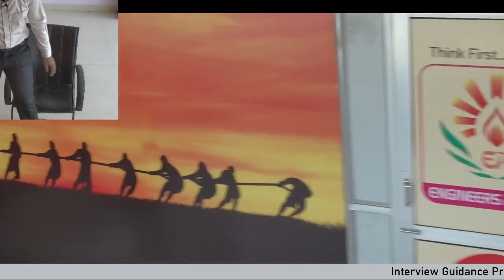Congratulations Himanshu Gagal ( WRD -AEn )|Mock Interview -Engineers Academy Toppers in RPSC AEn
Rajasthan Public Service Commission conducts the State Engineering Services Exam for the posts of Assistant Engineer. RPSC AEN Exam is conducted by the commission in three parts, the preliminary round, the main exam, and the interview round.

RPSC (WRD - AEn) Topper Himanshu Gagal success story with Engineers Academy| Mock - Interview

✌✌  Name :- Himanshu Gagal ✌✌
⏺ Roll No. : 300104  ⏺
⏺ Rank :- 53  ⏺
⏺ Dept. : WRD ⏺
⏺ Civil Engineering ⏺

Engineers Academy congratulates Himanshu Gagal on his big achievement that got selected in RPSC AEn exam. Engineers Academy feels proud of your achievements in RPSC exam and wishes you good luck for your future success.

Now For those students, who are preparing for upcoming RPSC AEn exams, Engineers Academy is offering online and offline classes for RPSC AEn preparation. We will also be providing mock interviews of RPSC AEn toppers that will help you in learning about how to answer difficult questions in RPSC, UPSC, and all other competitive exams. These interviews will also help you in developing new interview strategies; improve your communication skills, etc.